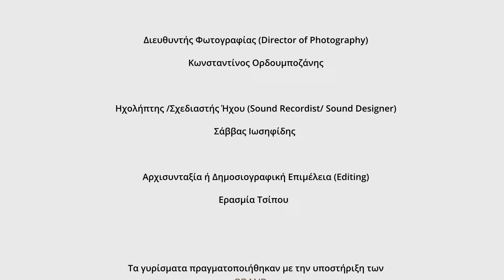Μαρίκα Λάμπρου - Women In Tech Business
H Μαρίκα Λάμπρου στο τρίτο επεισόδιο της σειράς "Women In Tech Business" μια σειρά που φιλοξενεί δυναμικές γυναίκες απο τον τεχνολογικό κλάδο.

Η σειρά επιχειρεί να προκαλέσει το στερεότυπο της ανδρικής κυριαρχίας στον τεχνολογικό κλάδο, συστήνοντας στο κοινό δυναμικές γυναίκες που βρίσκονται ή βρέθηκαν κατα τη διάρκεια της καριέρας τους στο τιμόνι ή στην διαχείριση εταιρειών τεχνολογίας.

Γνώρισε μέσα απο τη σειρά δυναμικές γυναίκες που βρίσκονται στο τιμόνι ή στην διαχείριση κορυφαίων εταιρειών τεχνολογίας, γυναίκες που επιχειρούν, γυναίκες που αλλάζουν τον κόσμο μας.

Είναι women που συνέβαλλαν στην ανάπτυξη των Tech Business

Η Μαρίκα Λάμπρου είναι Σύμβουλος Επιχειρήσεων και Συγγραφέας του βιβλίου «Μυστικά επιτυχίας για οικογενειακές επιχειρήσεις στη νέα εποχή».

Σήμερα είναι μέλος ΔΣ των εταιρειών ΔΕΠΑ, Entersoft & Focus Bari. Διαθέτει περισσότερα από 30 χρόνια επιτυχημένης στελεχικής εμπειρίας σε σημαντικές ελληνικές και πολυεθνικές εταιρείες (BSH, HP, Microsoft, SingularLogic, Intersys, ΚΑΥΚΑΣ), τα τελευταία 15 χρόνια σε θέσεις Γενικής Διευθύντριας και CEO. Έχει δίπλωμα Χημικού Μηχανικού και μεταπτυχιακό στη Διοίκηση Επιχειρήσεων (ΜΒΑ).

Είναι μέλος του WCD Foundation  ( @WomenCorporateDirectors -WCD )   του NED Club (Σωματείο μη Εκτελεστικών μελών ΔΣ), mentor της Endeavor ( @Endeavor Greece ), και μέλος δύο Συμβουλευτικών Επιτροπών του ΟΠΑ ( @Athens University of Economics & Business  ).

Μέχρι τον Φεβρουάριο  2021 ήταν Αντιπρόεδρος της ΕΑΣΕ (Εταιρεία Ανωτάτων Στελεχών Επιχειρήσεων) και μέλος της Επιτροπής Γυναικών του Ελληνο-Aμερικανικού επιμελητηρίου (  @American Hellenic Chamber of Commerce ).

Πρόσφατα ανέλαβε τον ρόλο της Program Leader στο πρόγραμμα Family Business Management του Athens International College.
Όντας αφοσιωμένη στις αρχές της ηγεσίας με ενσυναίσθηση και της υγιούς επιχειρηματικότητας, έχει ιδρύσει και διευθύνει τη συμβουλευτική εταιρεία CEL* (Compassionate Entrepreneurial Leadership).

Παραγωγή: Mindspark+ &  @DCN Global    με την υποστήριξη του   @Friedrich Naumann Foundation for Freedom - Greece

00:00 Introduction
00:25 Ερασμία Τσίπου - Εισαγωγή
02:01 Αφορμή για εργασία και σπουδές στον χώρο της τεχνολογίας
03:27 Επαγγελματική πορεία
05:58 Γυναικεία φύση, καριέρα, στερεότυπα
07:45 Πως θα αλλάξει η προκατάληψη;
09:59 Να διεκδικούμε
11:21 Στιγμές απογοήτευσης
12:42 Τι έμαθα στα 30+ χρόνια εμπειρίας
13:17 Στιγμές ικανοποίησης
14:56 Συμβουλές προς νέες γυναίκες